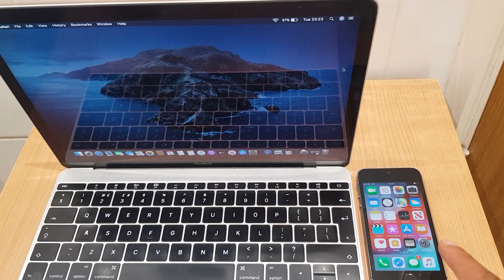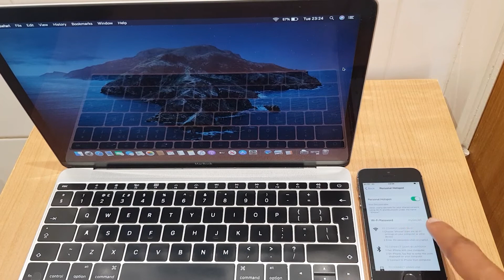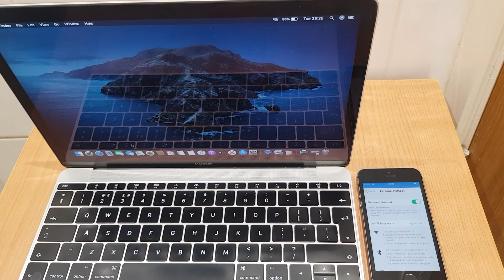iPhone Hotspot With MacBook How To Tether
Create a hotspot and tether your Mac to your iPhone and connect to the internet.. Simple steps to follow. Use the data on phone for internet connection on your Mac

Apple Magic Trackpad 2 - Wireless

Apple Wireless Keyboard

USB C Hub HDMI Adapter